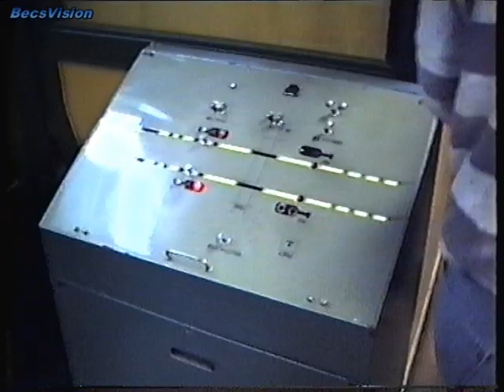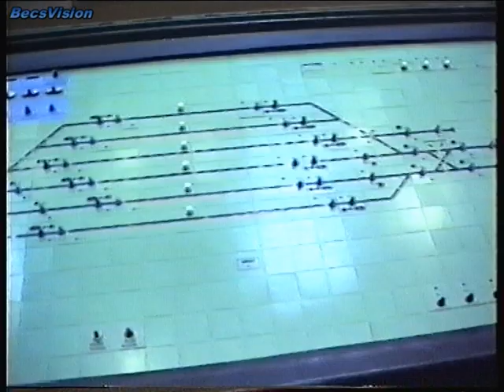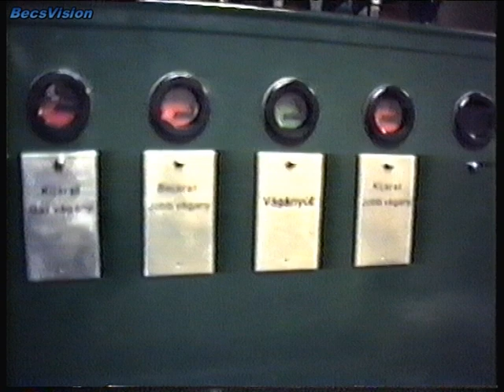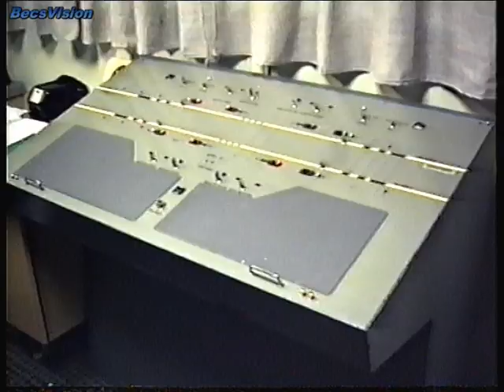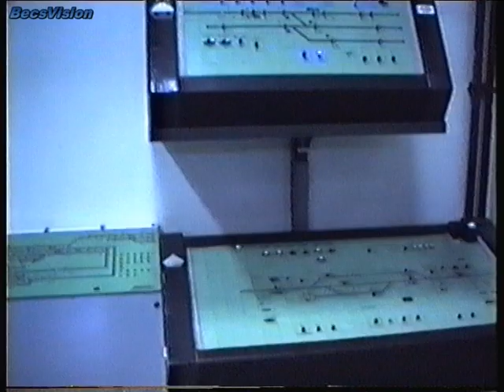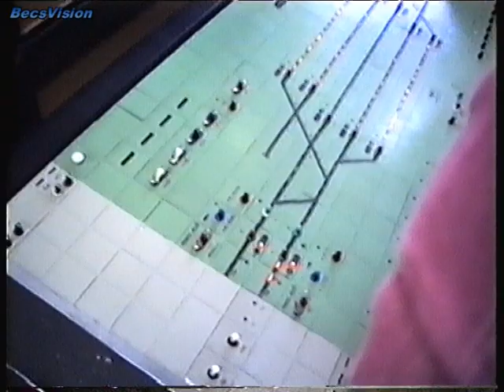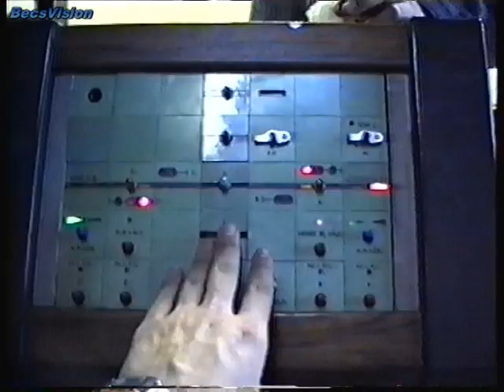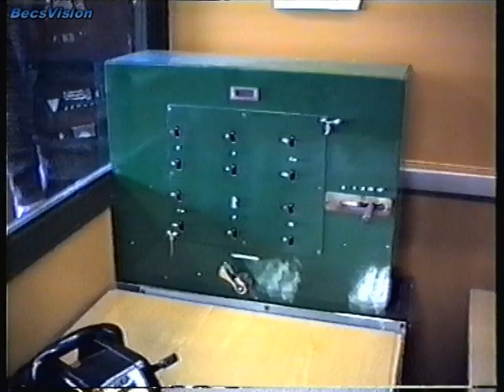1996.11.25. Széchenyi István Főiskola Győr H0 gyakorló terepasztala (HÉV forgalmista gyakorlat)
A cím kicsit megtévesztő, hiszen erről a hatalmas asztalról hiányzik maga a terep. A vonatok csigatempóban vánszorognak, hogy legalább próbálják időben lekövetni az állomásközi áthaladási időket. Az összes mozdony Gützold DR BR-118-as, tetejükön háromállású kapcsolóval (előre-hátra-állj). A mozdonyokat egyébként a nagyobb üzemkészség érdekében 24V~ feszültségre építették át (ezért az irányváltó kapcsoló a tetejükön), az eredeti motorokat hajszárítómotorokra cserélték bennük. Az áttételt is módosították, az amúgy 1:87-es léptékű mozdonyok 24V-on kb. 1:400-as sebességgel vánszorogtak. Ami viszont nagyon komoly és valószerű volt, az az állomások biztosítóberendezése. Közel igazi berendezések modellvágányzatba bekötve! Mindez azért, hogy a jövő forgalmistái kedvükre gyakorolhassanak. SH - D70-ig volt itt szinte minden. A felvétel egy 1996-os HÉV forgalmi szolgálattevői tanfolyam egyik ilyen gyakorlatát örökíti meg, Kelecsényi Zoli jóvoltából. Külön érdekesség a filmben, ahogy Rikári (Barkó Richárd) barátom is itt gyakorol, 4:22-nél, és 5:01-nél is látható. A helyszín Győr, Széchenyi István Egyetem. Valószínűleg az utolsó felvételek egyike erről a csodáról, hiszen már 1997 őszén afféle nyílt titok volt, hogy elbontják. Pedig a hallgatók nagyon kedvelték, gyakran szabadidejüket is ott töltötték. Az előtérben az ajtó melletti csengő a MÁV szignált játszotta, szóval az egész helyen lehetett érezni, hogy a vasutat szerető emberek üzemeltetik. A bontás oka az volt, hogy az egész rendszer általános állapota leromlott. Ez a régi Gützold mozdonyokat, és Pilz vágányanyagot tekintve valahol talán érthető is, bár valószínűleg a rendszer összértékének csak töredékét tették ki a vágányok és a gördülőállomány. A biztber állapotát illetően sajnos nincs információm jelenleg. Az a hír is terjengett, hogy bár karbantartás-ügyben próbálták felvenni a kapcsolatot vasútmodell-klubokkal, azok nem reagáltak, amikor pedig megszellőztették a felszámolás hírét, egyből sorba álltak a vágányanyagért. Ez megint olyan magyaros virtus volt! :-( Emlékül! BecsVision 1996

Köszönettel:Becs